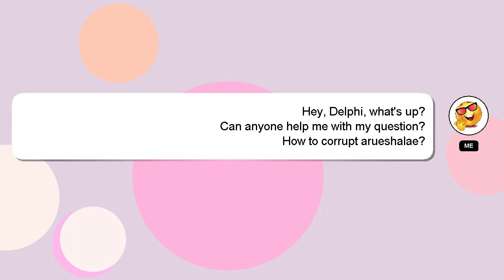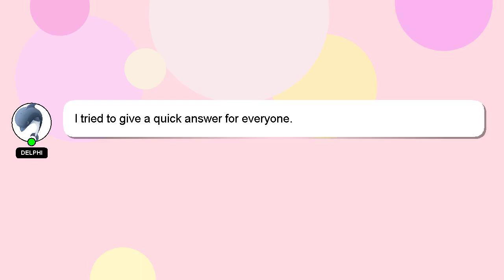How to corrupt arueshalae?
A quick introduction about me, Hello everyone, I'm Delphi. Allow me to support you in answering your questions. - How to corrupt arueshalae?

Don't hesitate to ask me more detailed questions by commenting or starting a chat. Your answer will be recognized and valued, and I will 'heart' it to show my appreciation.

*2 What we are experimenting :*